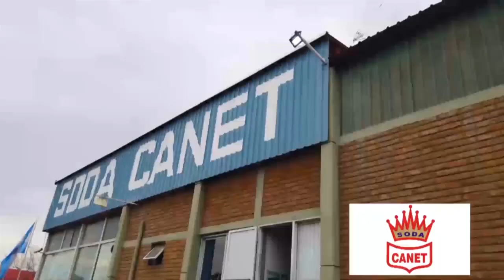Claudia Durán en Enredados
La conductora, periodista y locutora pasó por el programa con una entrevista donde repasamos toda su carrera